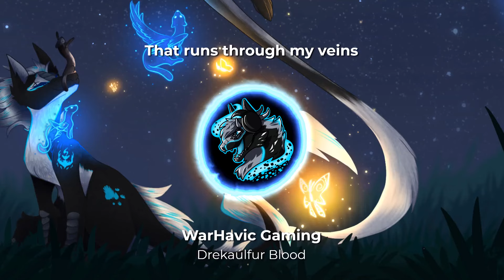Drekaúlfur In my Blood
Lyrics Originally from "In my Blood" from journey to Bethlehem

I hope you enjoy this 2nd song/ Remix/ made with the help of AI

lyrics

You were like a god I worshiped...

Father!

I could hear your voice,
Echo in the halls like thunder...

Father!

On a mission to prove, I was
Worthy of approval from you...

Father!

I've been brave, feared, and fearless...

So am I just like you...

No!!!

What kind of King is in my blood (my blood).

I don't know, eh
What kind of Dragon have I become (become)

I am stuck with this darkness,
That runs through my veins,

Am I a prisoner or can I change,
What,

When it's my draconic blood (my blood), oh-oh-oh
My draconic blood (my blood), oh-oh-oh
When it's in my blood

Never been anything
But your loyal son,
Been a good Dragon,

Followed your orders,
Never questioning you once.

You're all I wanted to be,
But now it's all unraveling...

There's blood on my Claws,

Don't know if I am
A monster, or the son of a king...

Am I just like you...

No!!!

What kind of king is my draconic blood (my blood).

Am I a prisoner,
Or can I change...

What,

When it's my draconic blood (my blood)
My draconic blood (my blood), oh-oh-oh, my draconic blood
(My blood)
When it's my draconic blood!